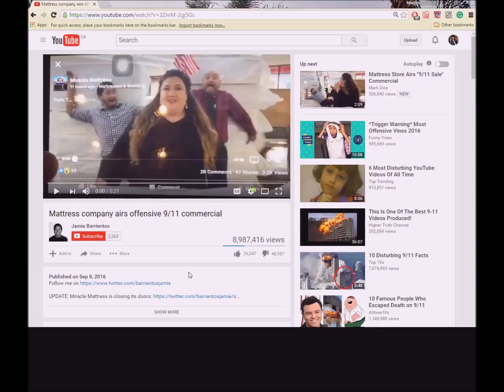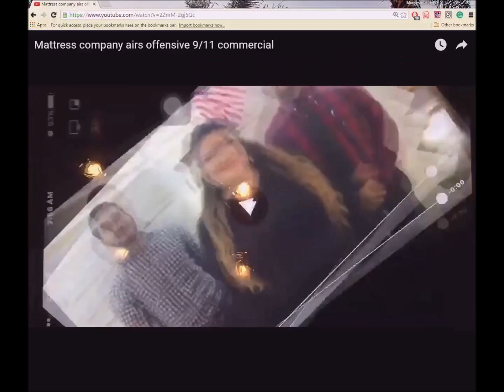HOW TO OFFEND EVERYONE IN THE UNIVERSE 101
3 likes and I'll make a new Diss Track